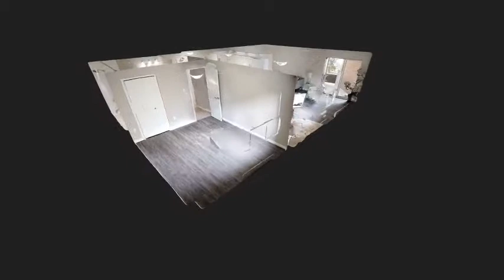Barclay Towers | One Bedroom Rental Suite | London, ON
Fully renovated, bright and open one bedroom apartment including updated kitchens with 4 stainless steel appliances, new flooring and renovated bathrooms. Barclay Towers is ideally located within walking distance to all the amenities of downtown London.

Rental office is open daily.

CALL OR EMAIL TODAY